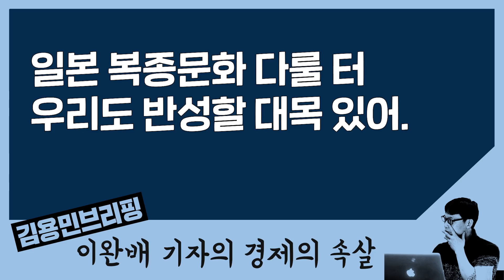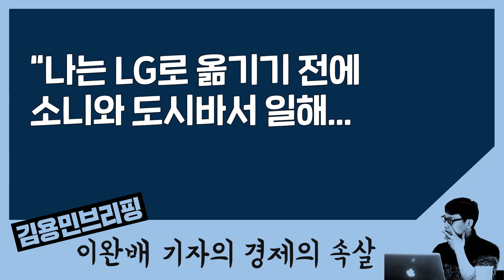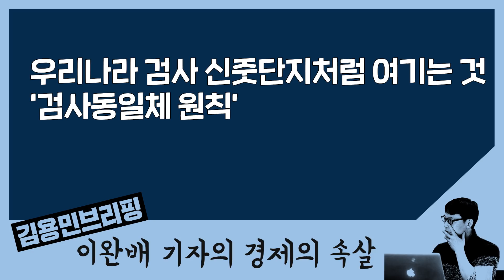[경제의 속살] 일본의 복종문화